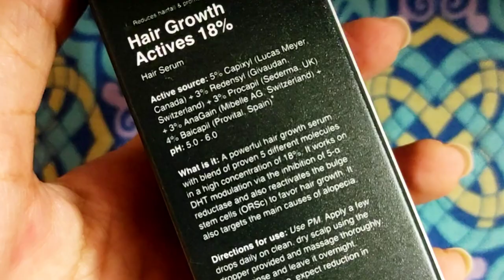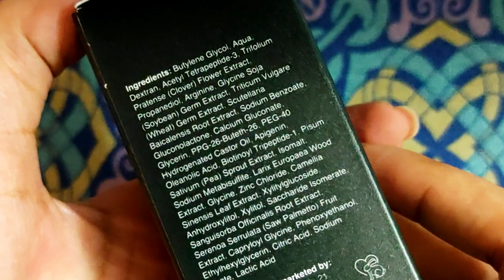minimalist Hair Growth Serum | Detailed review after 25 days with many live clips & results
Hey guys, on this channel you will find honest reviews of the beauty products and live experiments. So that you can decide for yourself whether you want to buy the product or not.

(lots of offer)

My Current Skincare
Morning
Face wash
Breakout control serum
Moisturizer plum green tea mattifying
Spot treatment
Lip Balm

Night
Face wash
minimalist Tranexamic Acid serum
minimalist Vitamin C 10%
minimalist moisturiser
Under eye cream
Eyelash Grow oil
Lip Serum
Lip Balm

Best Lip Balms:
1. (highly recommended)
3. (affordable)
Lip Scrubs:
1. (highly recommended)

Favourite Suppliments for skin, hair & weight-loss
1. Omega 3
2. Biotin:
Be bodywise
3. Kapiva Amla
4. Kapiva Get slim
5. Chia Seeds (highly recommended)
6. Immunity Booster

Best products for hair growth
Rice water shampoo
Rice Oil

1. Re'equil
2. Plum
3. Wow Aloe
4. MamaEarth Vitamin C
5. Himalaya

Eye Lash growth Oil
Re'equil Face Wash
Re'equil Toner
The body avenue toner
Plum Green tea moisturizer
Indulekha Shampoo
La organo charcoal peel-off Mask
minimalist Alpha Arbutin
MamaEarth Skin Plump serum
La Organo Aloe vera gel
Dot & key acne defense face mask
La Organo Argan Shampoo
The Indie Earth Onion Oil
MamaEarth Neem Tea Tree Face Mask
Wow Ubtan Face Pack
Best Under eye cream
The body avenue
Captain Thug Retinol Serum
Minimalist 10% niacinamide
Dot & key 10% AHA + 2% BHA peeling Solution
Wow SPF 55 Sunscreen
Trycone SPF 60 Ultra Matte sunscreen